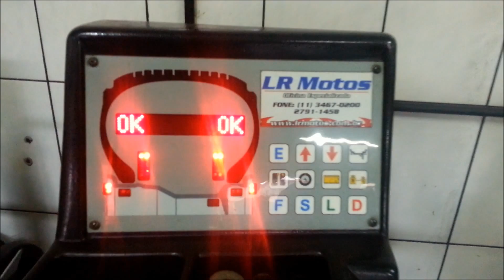LR Motos - Balanceamento Da Roda Dianteira Da Cb 450 DX - 3118